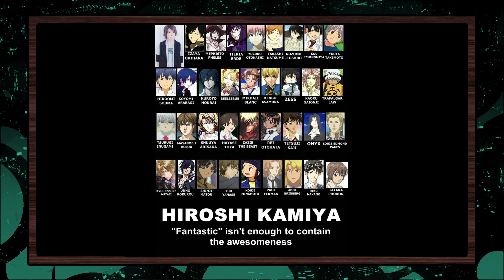Lum Returns! Urusei Yatsura 2022 first news!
welcome back Lum